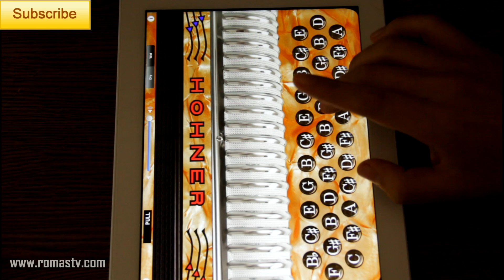Yiruma .- River flows in you accordion cover, River flows in you accordion.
Hola les dejo este cover de mi canción favorita en el piano, es de un pianista de Corea del Sur, la estoy tocando en el iPad en la aplicación de Hohner. Espero que les guste :)

VAS A COMPRAR TU PRIMER ACORDEÓN Y NO SABES QUE ONDA?
ADQUIERE LA GUÍA PARA EL FUTURO ACORDEONISTA!

TIENES DIFICULTADES PARA LA QUÍMICA O TE GUSTA LA QUÍMICA?